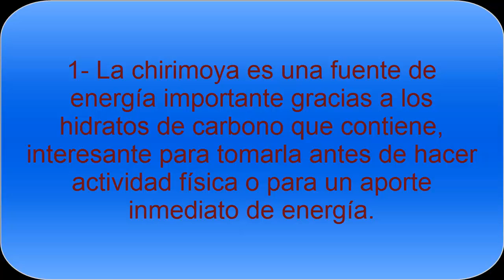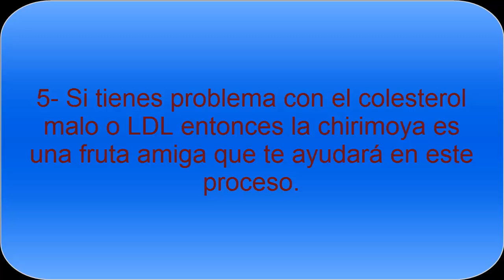Propiedades y beneficios de la chirimoya - Todo Nutrición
La chirimoya tiene propiedades y beneficios para nuestra salud. El consumo habitual de la chirimoya es interesante para la gran mayoría de la población, salvo para las personas con insuficiencia renal.